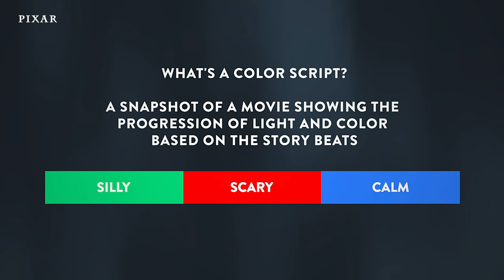Journey Into Luca's Color Script | Color Script Chronicles | Pixar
At Pixar, our filmmakers use color scripts to help craft the emotional score of a film through color. See Luca like never before as these color scripts transform before your eyes. Luca is now streaming on Disney+.